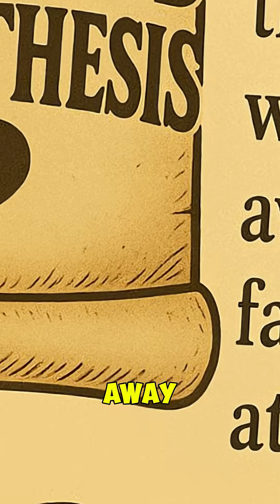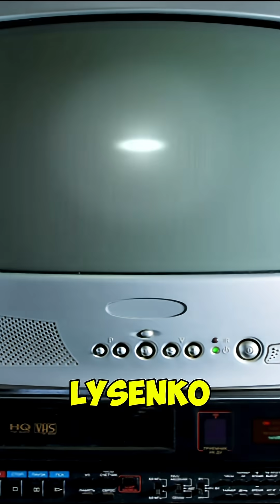The Tragic Story of Lysenkoism#scienceexplained#history#agriculture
What happens when politics replaces truth?
In the Soviet Union, one man’s fake science — Lysenkoism — destroyed agriculture, silenced real scientists, and helped cause famine for millions.

This is the story of Trofim Lysenko, the man who convinced Stalin to ban genetics and reshape biology to fit ideology. For decades, Soviet science was trapped in lies… and the cost was catastrophic.

👉 In this episode of The Discarded Hypothesis, we dive into how pseudoscience rose to power, why it lasted so long, and the lessons we must never forget.